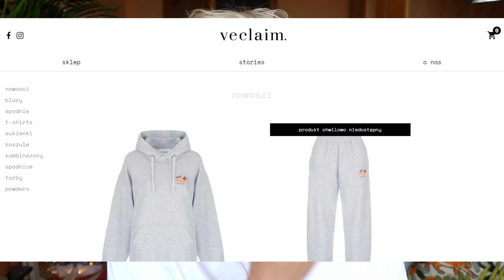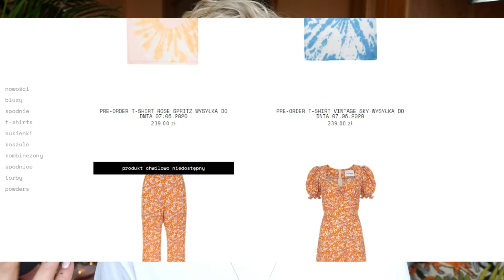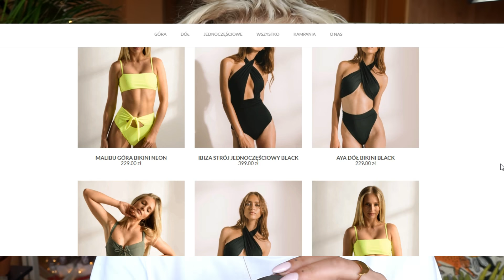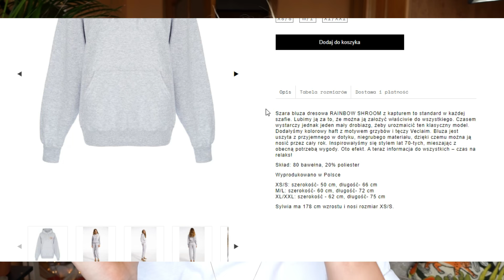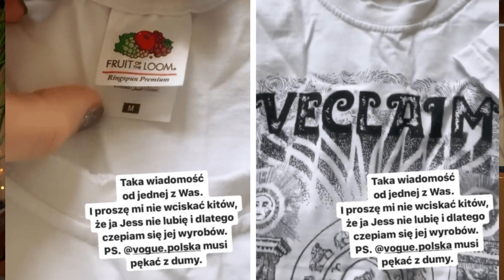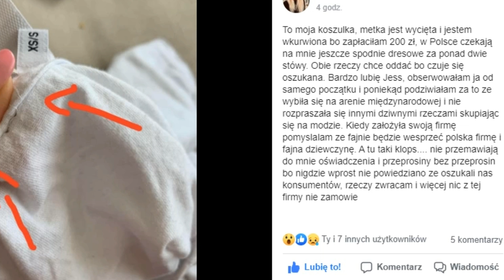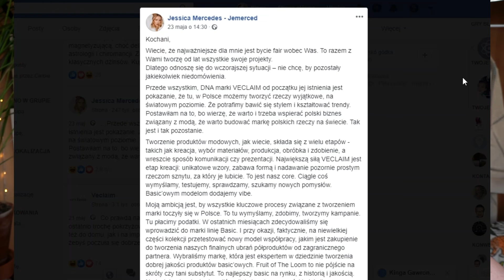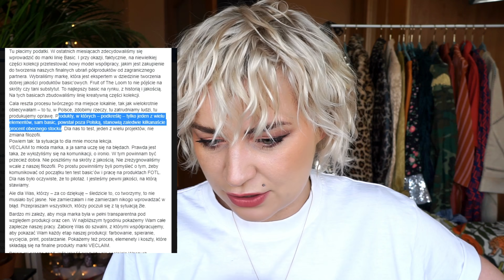VECLAIM AFERA! DRAMA OD JESSICA MERCEDES // afera metkowa The Pink Rook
Bronzer W7 Glow Base

Tusz do rzęs Kiko Unmeasurable Length Fibers Extension Effect

Szminka quem disse, berenice? Batom Volumão - Amendolê

Kinga Gawron
skr. poczt. 48
34-470 Rajcza

↘️ KODY ZNIŻKOWE:

-10% przy zakupach przez kliknięcie tego linku (ja dostaję £10 do wykorzystania na ich stronie).

-£15 na pierwsze zakupy za minimum £50 przy zakupach przez kliknięcie tego linku
(przy Twoich pierwszych zakupach przez ten link, zarówno ja, jak i Ty, dostajemy £15 na zakupy na tej stronie)

↘️ FAQ:

❤ Niektóre z moich linków, to linki afiliacyjne. Jeżeli coś przez nie kupujecie, mogę dostać małą prowizję od zakupu.
❤Pokazywane produkty to produkty zakupione przeze mnie i produkty, które dostałam jako PR samples.

Dziękuję za oglądanie i posyłam buziaki, Kinga :)